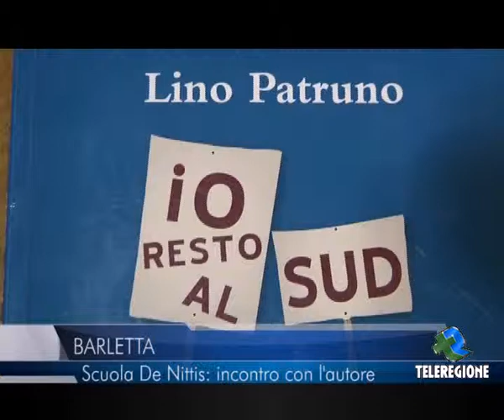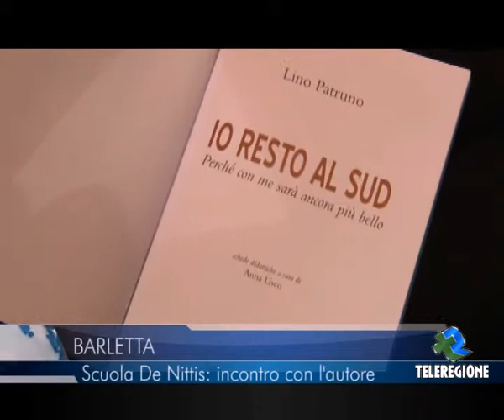TELEREGIONE - BARLETTA DENITTIS INCONTRO AUTORE LINO PATRUNO